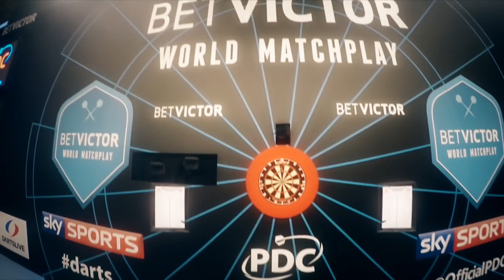MVG FINAL CLOSER